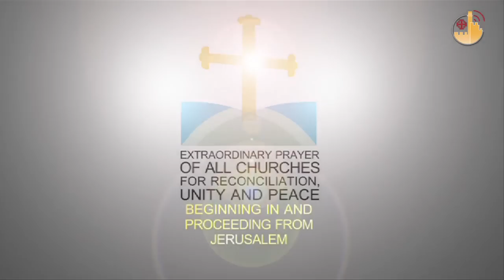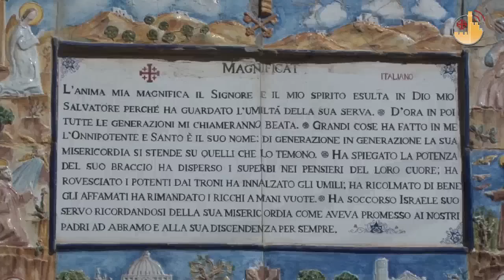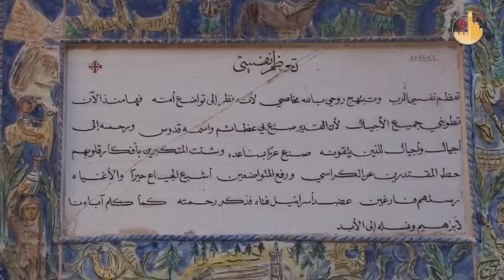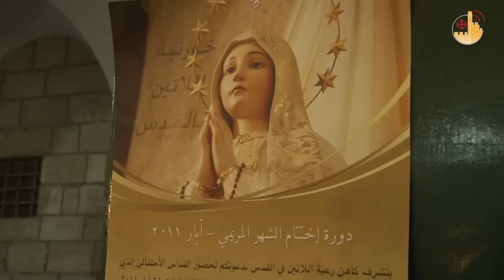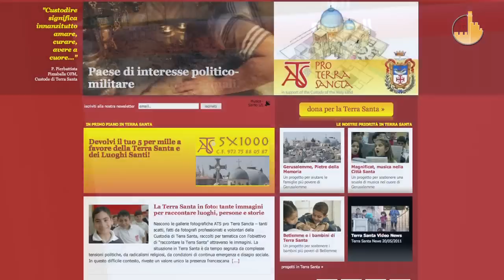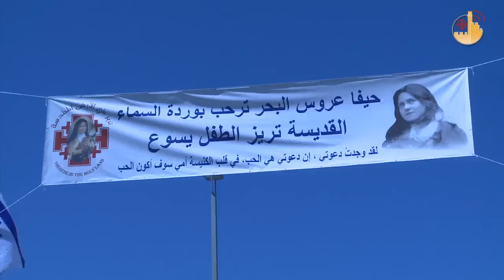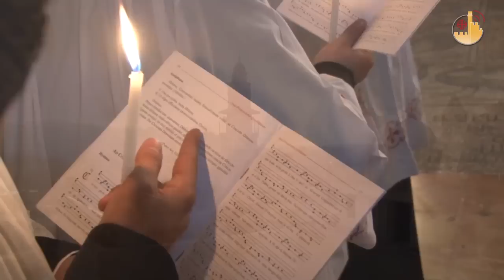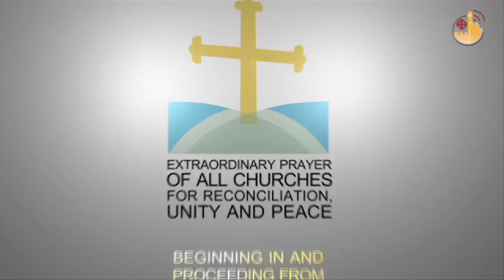Terra Santa News (it) - 03/06/2011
FESTA DELL'ASCENSIONE
Festa  dell'Ascensione. Celebrata nel luogo che la tradizione ricorda come il punto esatto da dove Cristo ascese al cielo

VISITAZIONE
Al Santuario  della Visitazione. La celebrazione del 31 maggio a Ein Karem, dove si conserva la memoria di un incontro di fede: quello tra Maria e la cugina Elisabetta.

IN PROCESSIONE PER LA VERGINE
In processione per la Vergine ... Tantissimi i fedeli che hanno sfilato per le strade della Citta' Vecchia di Gerusalemme, affidandosi alla Madonna in chiusura del mese a Lei dedicato.

TERRA SANTA SU IPAD
Notizie  e immagini dei Luoghi Santi arrivano anche su iPad, la nuova applicazione firmata dalla Custodia di Terra Santa e scaricabile in quattro lingue.

L'ADDIO A  TERESINA
L'addio a  Teresina all'aeroporto di Tel Aviv. Ha lasciato la Terra Santa, dopo tre mesi di pelllegrinaggio in villaggi e  parrocchie, l'urna con i resti della Santa di Lisieaux

PREGHIERA STRAORDINARIA
Sabato 11 giugno, sesta edizione della preghiera straordinaria di tutte le Chiese. E' il turno della Chiesa Latina. Diretta televisiva dalla Concatterdale del Patriarcato a partire dalle 18, ora locale